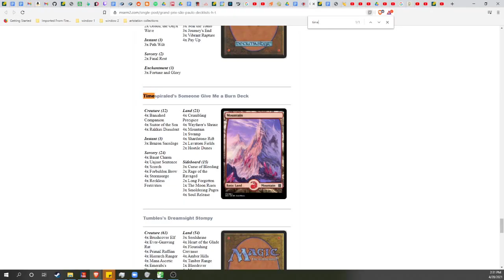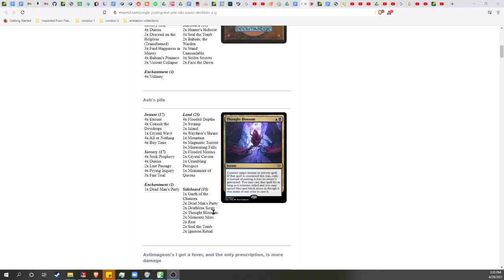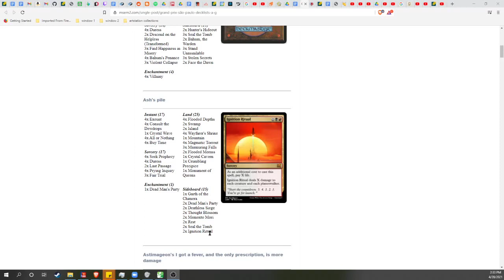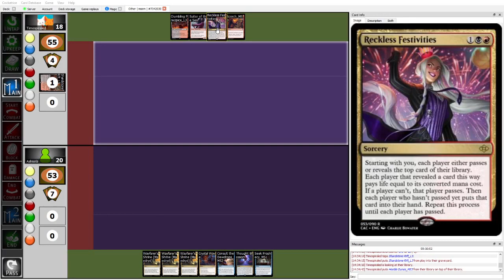Grand Prix São Paulo - Ash (Grixis Casino Scam) Vs. Timespiraled (BR Burn)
Quarterfinals Match for Grand Prix São Paulo for the MSEM format.

The art on the left is by Dane Cozens and can be found
The art on the right is by Charlie Bowater and can be found

What is MSEM? MSEM stands for Magic Set Editor Modern, and is a nonrotating custom MTG format made entirely out of custom sets.